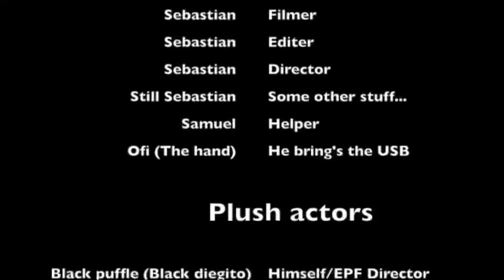Elite Puffle Force - Mission 13: An agents work is never done (Final)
Yup. This is the final episode. Black diegito has saved puffle world and is now getting celebrated! That is until Protobot3000 appears...